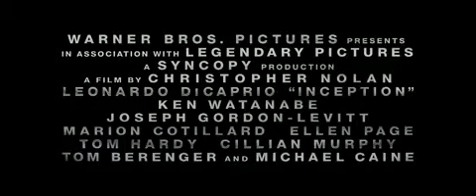Origen (Inception) (2010)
Reparto: Leonardo DiCaprio, Joseph Gordon-Levitt, Ellen Page, Marion Cotillard, Cillian Murphy, Michael Caine, Tom Hardy, Tom Berenger, Lukas Haas, Ken Watanabe
Director: Christopher Nolan
Productor: Christopher Nolan, Emma Thomas
Estreno: viernes 6 agosto 2010
Género: Intriga
País: EE.UU.
Distribuidora: Warner Bros

Dom Cobb es un ladrón hábil, el mejor de todos, especializado en el peligroso arte de extracción: el robo de secretos valiosos desde las profundidades del subconsciente durante el estado de sueño cuando la mente está más vulnerable. Esta habilidad excepcional de Cobb le ha hecho un jugador codiciado en el traicionero nuevo mundo de espionaje corporativo, pero al mismo tiempo, le ha convertido en un fugitivo internacional y ha tenido que sacrificar todo que le importaba. Ahora a Cobb se le ofrece una oportunidad para redimirse. Con un último trabajo podría recuperar su vida anterior, pero solamente si logra lo imposible --- el inicio. En vez de llevar a cabo el atraco perfecto, Cobb y su equipo de especialistas tienen que invertir la operación; la tarea no consiste en robar una idea sino en colocar una. Si tienen éxito, podría ser el crimen perfecto.
No obstante, ni la cuidadosa planificación ni su pericia puede preparar el equipo para el peligroso enemigo que parece conocer de antemano cada movimiento suyo. Es un enemigo que solamente Cobb podría haber imaginado.